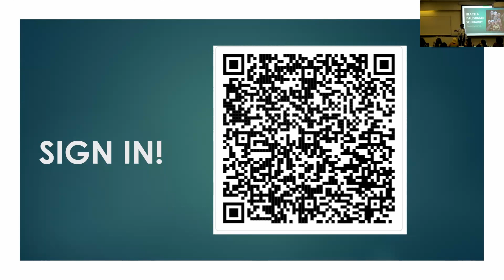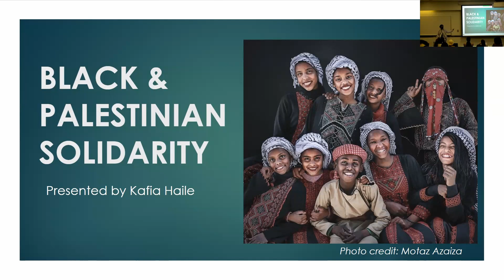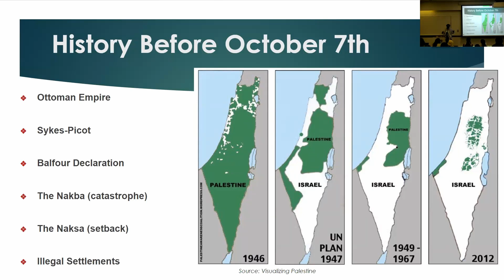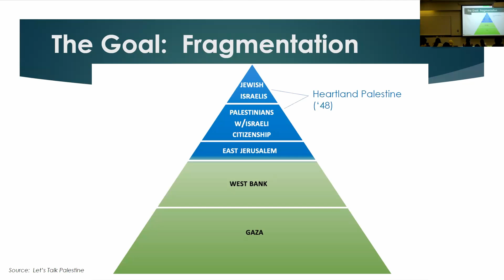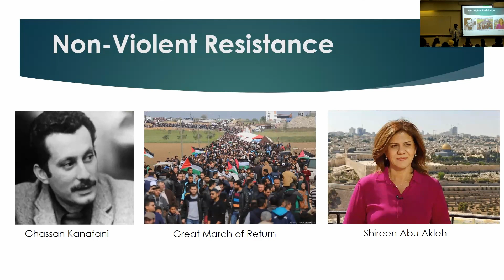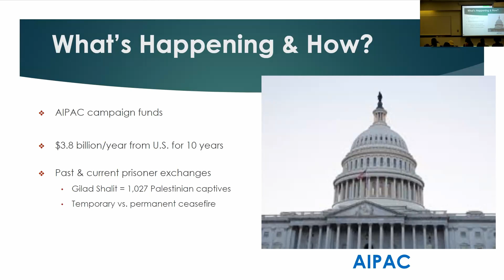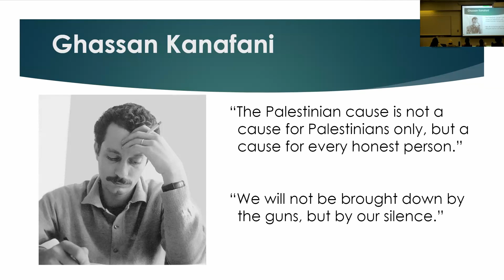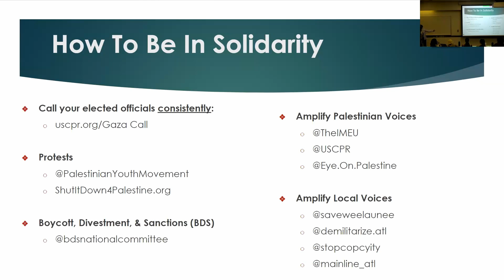Black & Palestinian Solidarity Teach-In